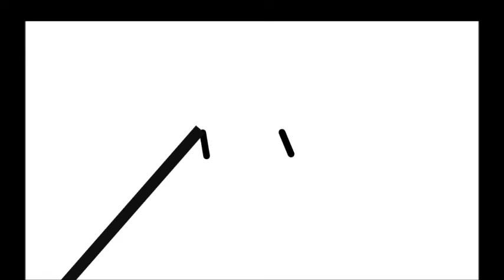Jerald Quintin Animated